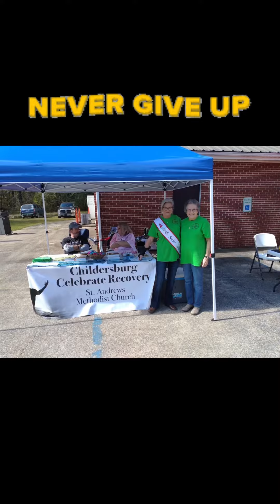St. Andrews UMC Sylacauga Alabama Fall Fest 2022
Photos of there fall fest they did in 2022. The sign and church photo I stole from their facebook posts from earlier times. I didn’t take all these photos some I found on Facebook. If you see someone tag them share it.